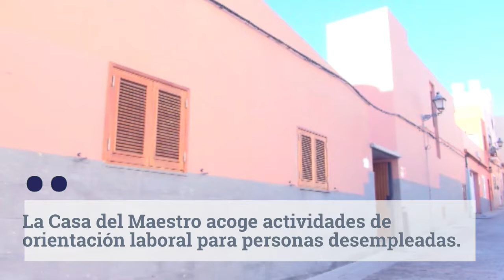Ü La Semana 07.02.21